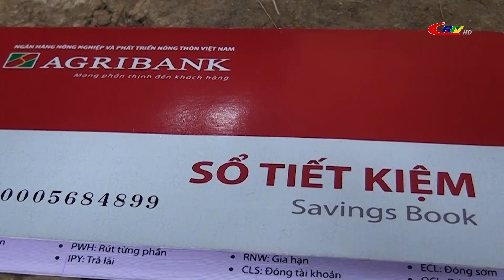Thắp sáng niềm tin ngày 07/4/2021